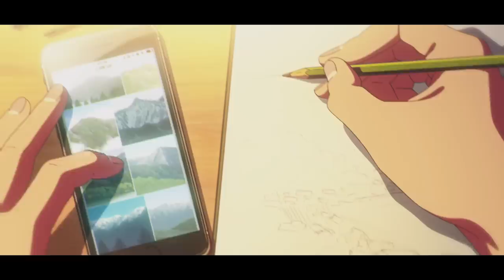CKK X Lil Lotus - Broken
Been wanting to upload this one for a while, the competition winning song Broken by CKK & Lil Lotus 💞

PUSHER.co
PUSHER & TRASH Montly Video Premiere